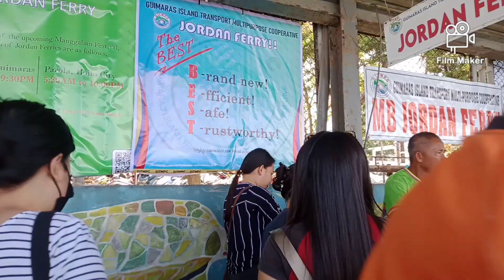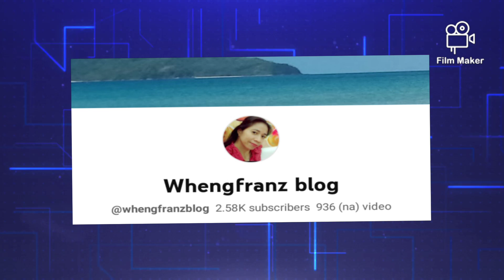Guimaras escapade of Team LOVErary